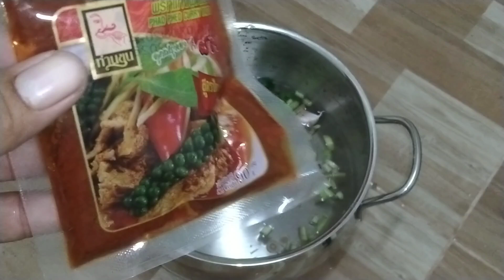แกงไก่บ้านง่ายๆก็อร่อยดีนะ(กับวิถีชีวิตนอกบ้าน)ทำอาหารง่ายๆสบายๆ